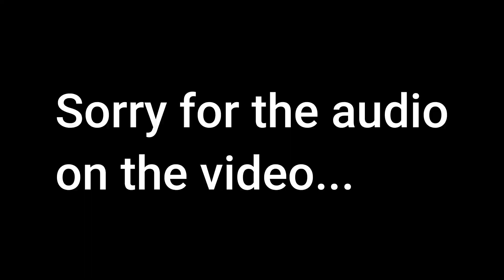South African Reacts To the Cost Of American Healthcare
It looks like I will need to find some good insurance before our visit to the USA.

Kit that I use
Back up Camera
Please note that these are affiliate links and I will earn a small commission at no extra cost to you, this helps the channel and myself out to hopefully get better equipment etc.